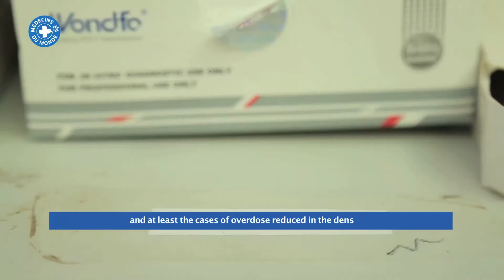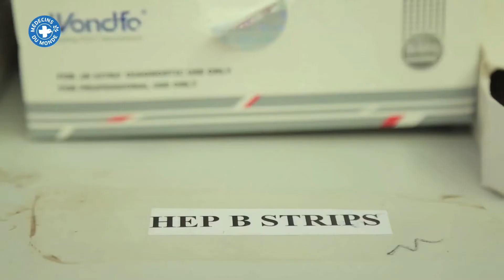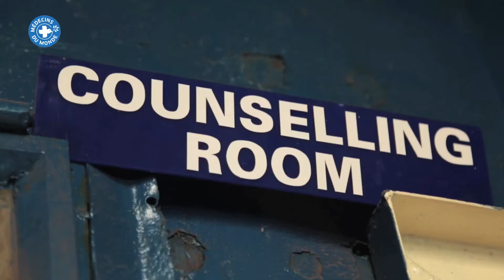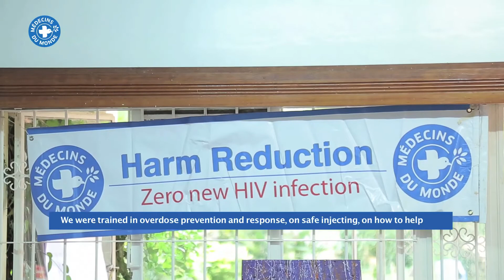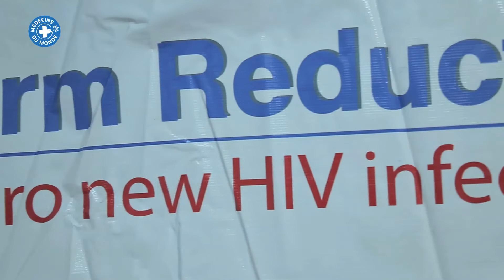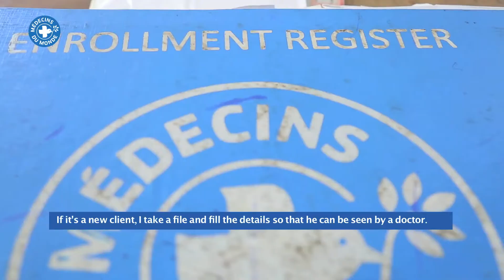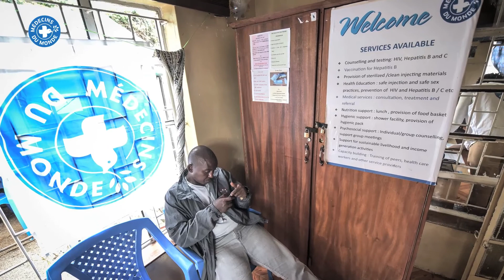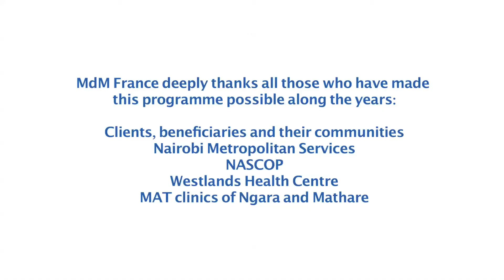Médecins du Monde in KENYA - Harm reduction